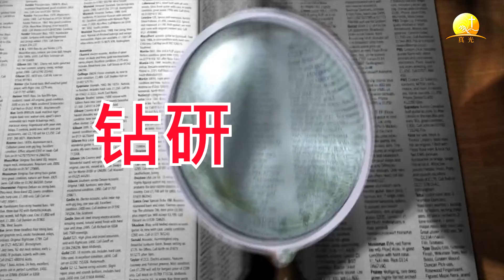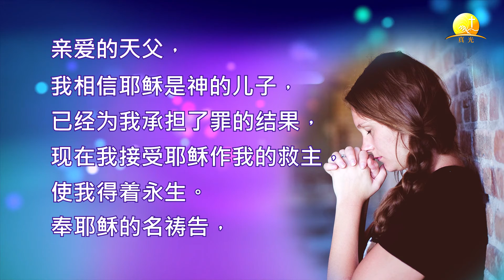生与死(2021复活节)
节期 福音短片
灵风传播中心制作